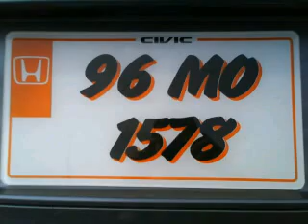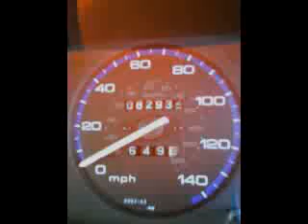unreal civic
jonathan rolston with his 1.4 civic
with a egal-r body kit
bk racing rims
black tints
sound system 4000 watt amp
candy apple orange interior